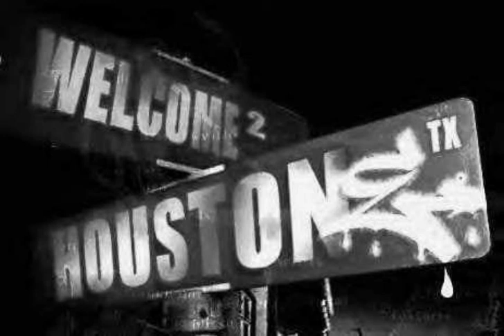Lukas Graham Love Someone Mellowed Down